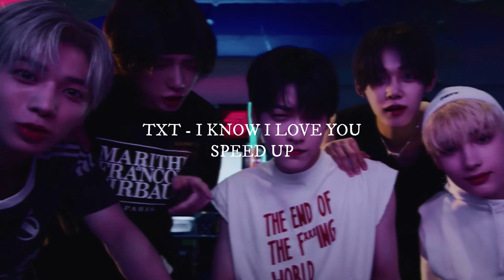TXT - I Know I Love You (sped up)